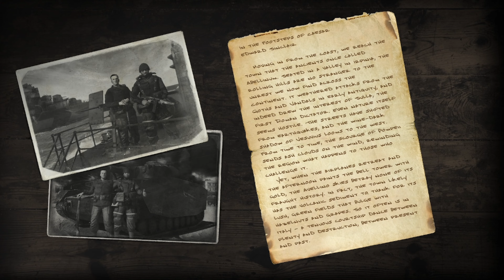Company of Heroes 3 (In 4K HD) Partisans under siege